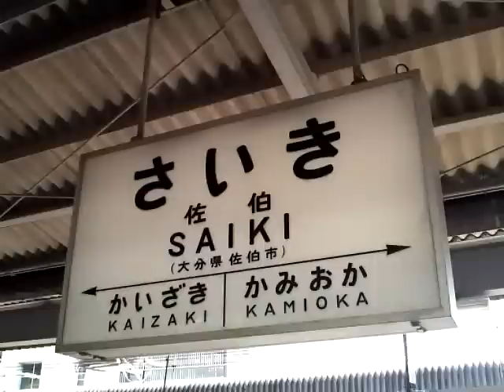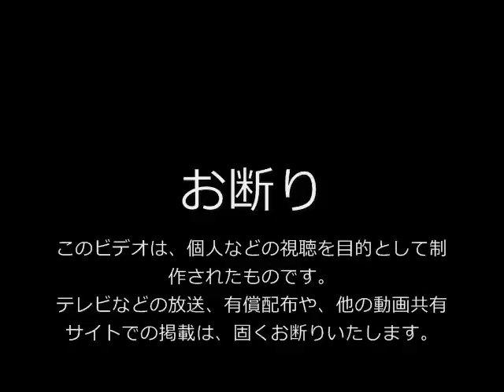日豊本線前面展望 大分～佐伯 811系 Part3 臼杵～佐伯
列車：4631M　佐伯行き（日出始発）車両：811系

狩生～海崎間は、少々ズームアウトします。日代～浅海井間の、道路と並走する海岸線の景色は必見!

※Part1、Part2を含め、テレビなどでの放送や、他の動画サイトへの転載は固くお断りいたします。